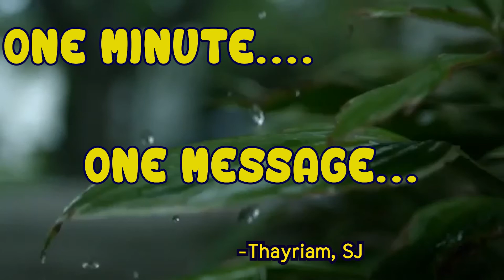One Minute... One Message...!